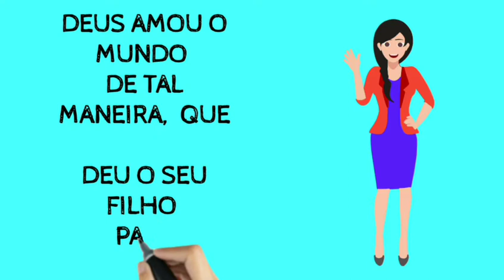O verdadeiro sentido da páscoa/A história verdadeira da Páscoa cristã.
Nesse vídeo Iremos contar a verdadeira história da páscoa. vídeo educativo para Educação Infantil nós iremos ensinar o verdade sentindo da Páscoa.
Feliz Páscoa.